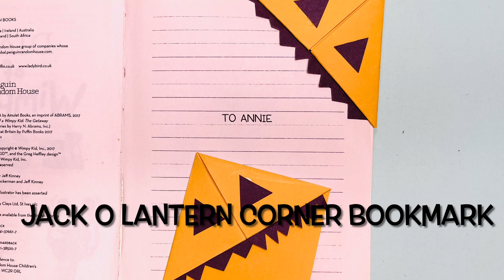Halloween Corner Bookmark | Halloween Crafts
This Halloween Corner Bookmark is so easy to make. Give it a try now! Please send us a SUPER THANKS to show your support. Much love